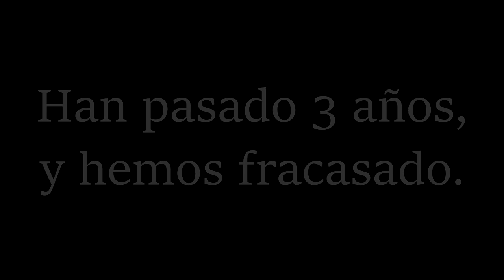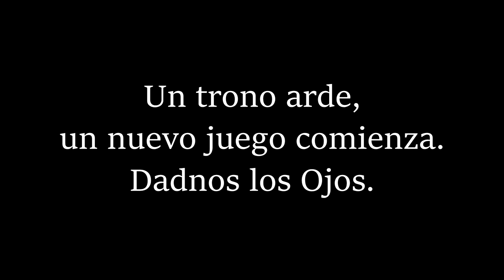Por que tanto odio a Dalas, Parte 3